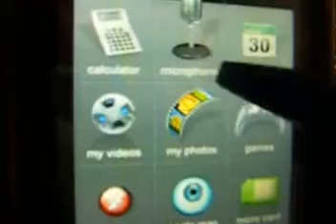viewty ku990 shortcut theme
my first shortcuts , few icons are oryginal lg some i made by myself , all was made (i mean exchange)with cs3
sadly not so special u can find more better solution
this one was made just 4 me (my personal shortcuts )  more u can find on uk.990 forum
HERE YOU FIN MORE AND MORE !

140 THEMES !